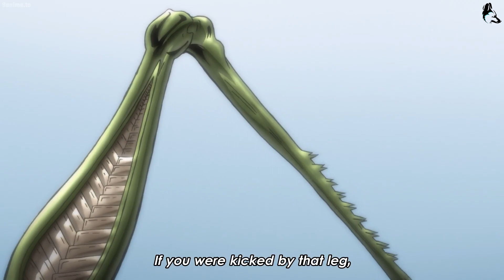バキ | Baki frantically trained with the mantis illusion to be the strongest